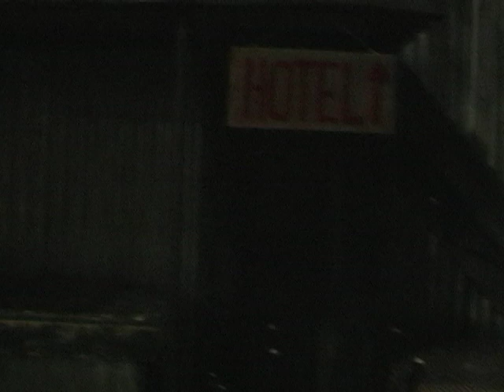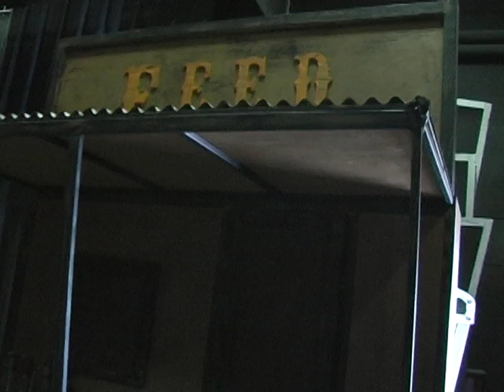North Fort Myers High School Crazy For You 2012 Vignette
Take a behind the scenes look of "Crazy For You" presented by North Fort Myers High School, watch never before seen interviews from the cast, and enjoy scenes from the show!